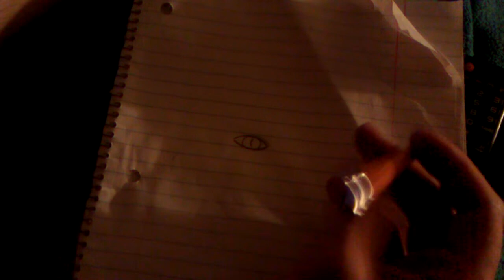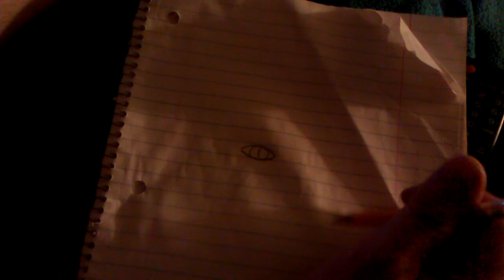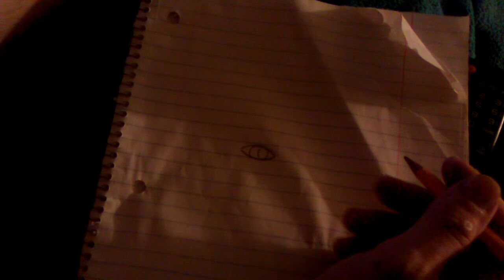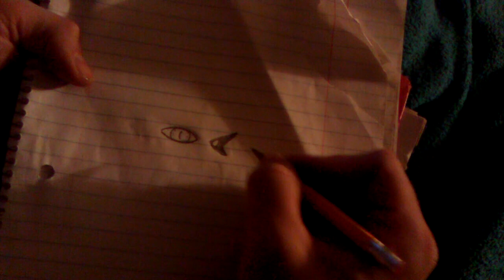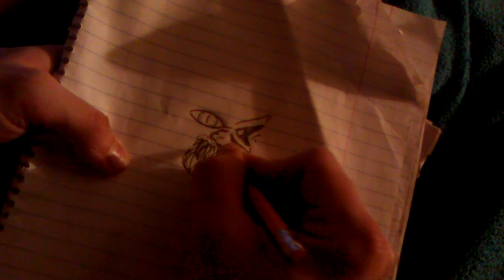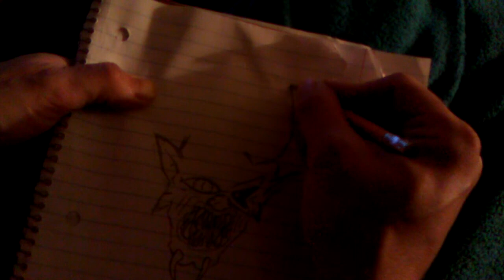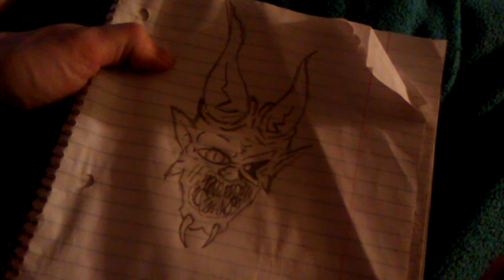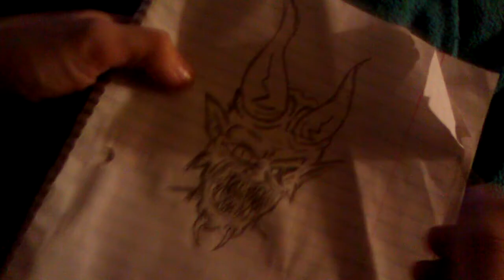doodle time shal we?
hopefully I keep this up and explore more of my inner landscape through the doodle.. it was nice talking about some of this stuff and tapping back into that flow again.. will show some more of my stuff later ;)